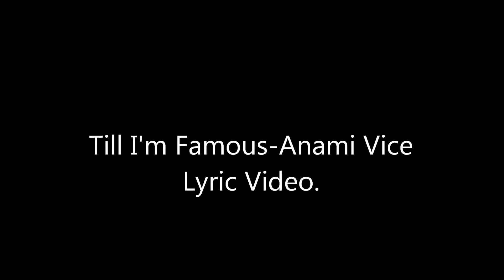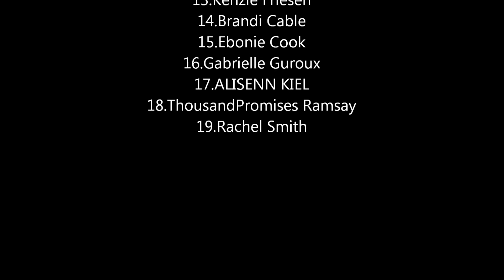Till I'm Famous Lyric Video - Anami Vice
Till I'm Famous Lyric video by AV Fans.
 I have no credit to the music, It's all from Anami Vice.
 Thank you for everyone who helped me with making this video. I very appreciate it (:
 This is my first lyric video ever!